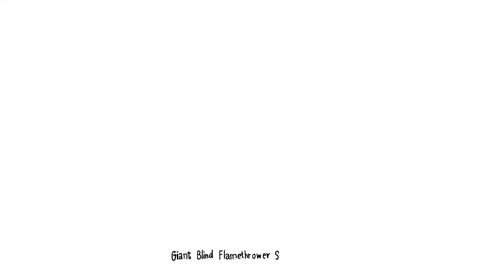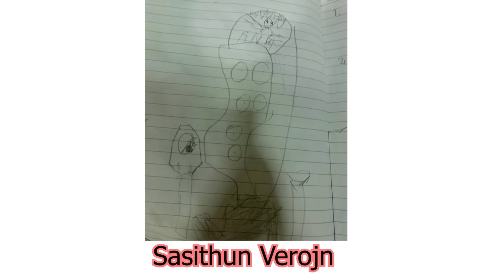10 Giant Skibidi Toilet !! l Skibidi Toilet สัตว์ประหลาดยักษ์ใหญ่ !! l เรื่องเล่าสยองขวัญ!lHorror!💥💥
10 Giant Skibidi Toilet !! l Skibidi Toilet สัตว์ประหลาดยักษ์ใหญ่ !! l เรื่องเล่าสยองขวัญ!lHorror!💥💥
เข้าไปที่ลิงค์นี้ได้เลย